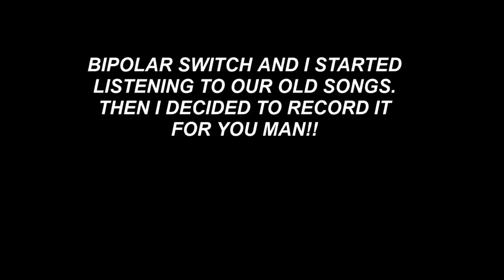REACTING TO OUR OLD SONGS FT BIPOLAR SWITCH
Hey guys, I hope that you all have enjoyed this video. I hope that you will continue onto more videos  and most importantly We are all royalty so know your worth!